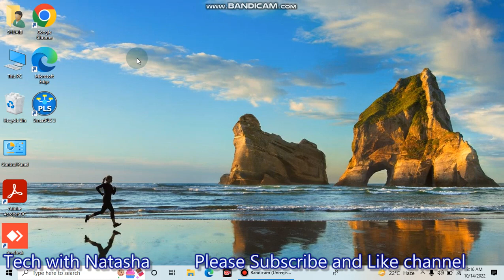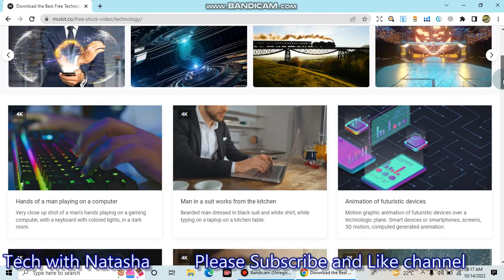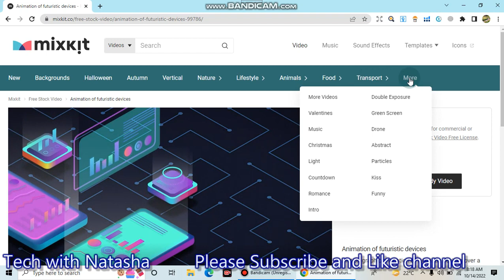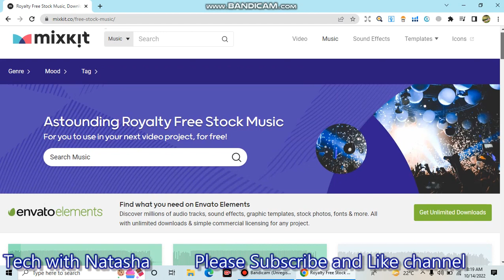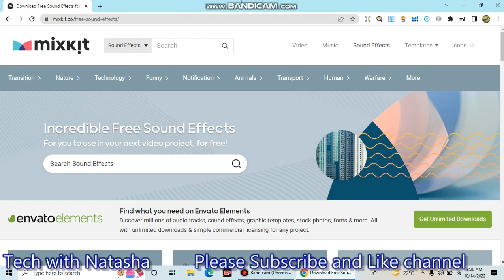How to Earn Money Using Copyright Free Video and Music on YouTube - make money online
Welcome to Earn With Natasha

we're dedicated to exploring the fascinating world of technology. Our mission is to keep you informed and entertained with the latest in tech news, in-depth gadget reviews, how-to guides, and so much more.

how to grow on youtube 2023,how to grow your gaming channel,